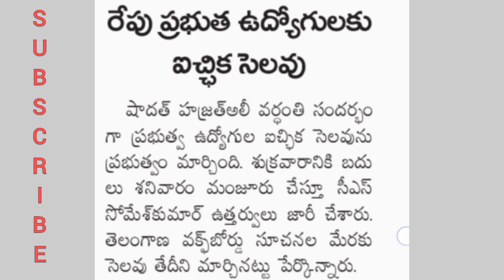ఉద్యోగులకు సిఎస్ కీలక ఉత్తర్వులు సెలువు మారుస్తూ ఉత్తర్వులు కొత్త తేది తో సెలువు ప్రకటనకు ఆదేశాలు